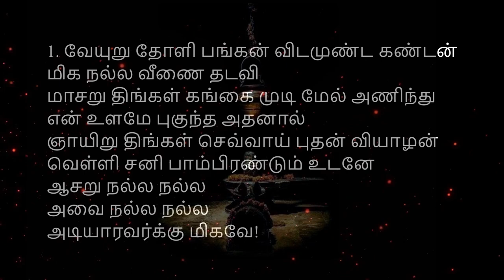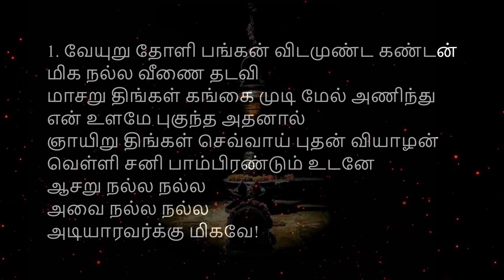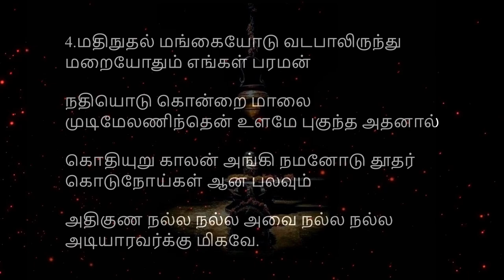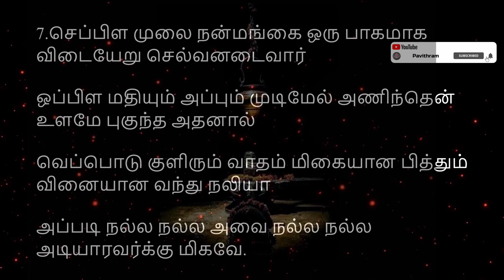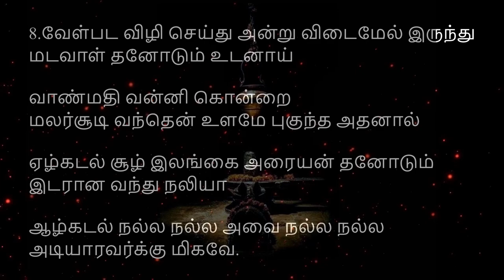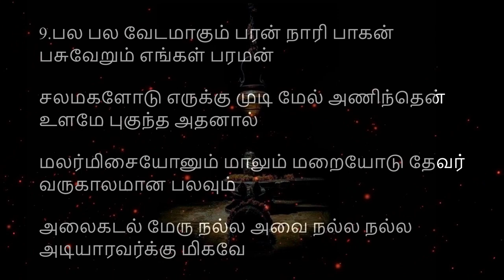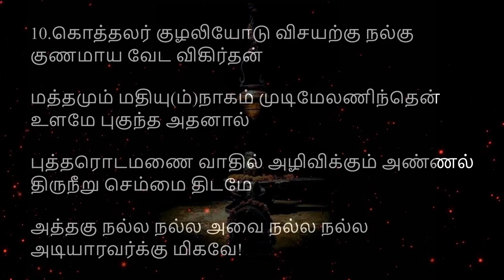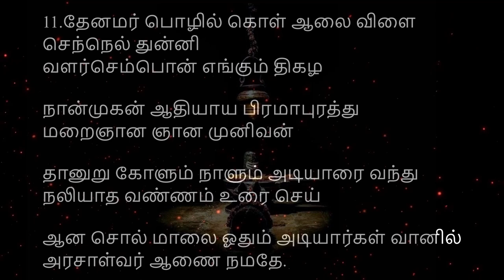கோளறு பதிகம் | KOLARU PATHIGAM | THEVARAM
The Thevaram denotes the first seven volumes of the Tirumurai, the twelve-volume collection of Śaiva devotional poetry. These volumes contain the works of the three most prominent Tamil poets of the 7th and 8th centuries: Sambandar, Appar, and Sundarar. The three poets were not only involved in portraying their personal devotion to Shiva, but also engaged a community of believers through their songs, and their work is an important source for understanding the emergence of the Bhakti movement in early medieval South India.